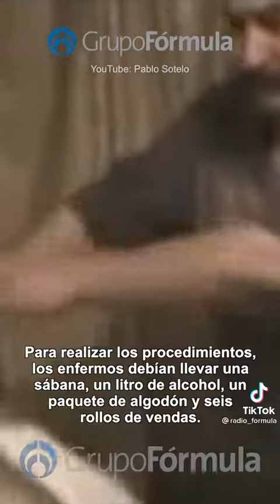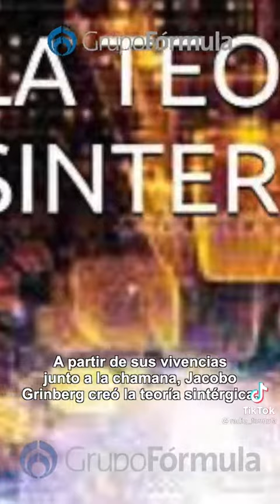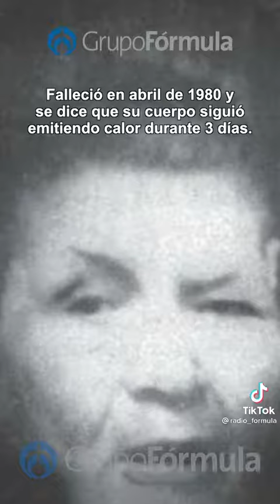la historia pachita la chamana mexicana